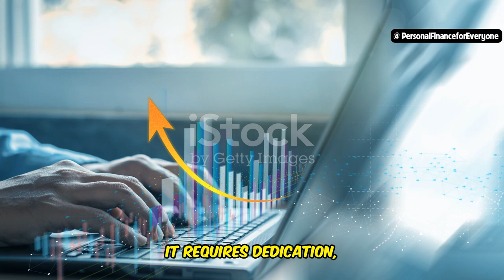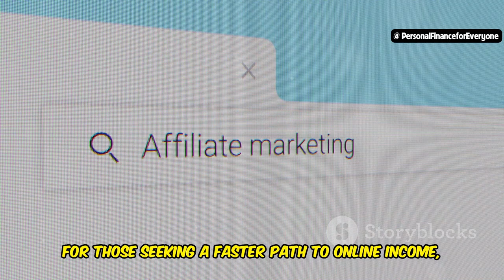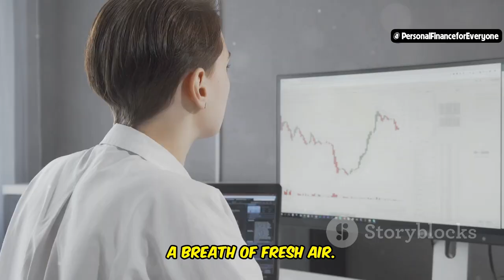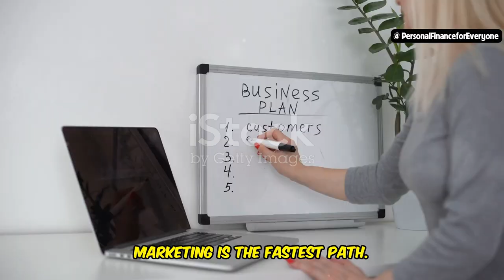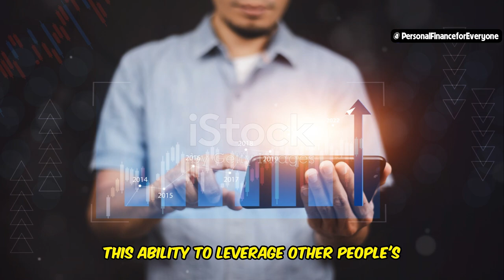Why Affiliate Marketing Is the Fastest Path to Riches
Discover why affiliate marketing is your ultimate gateway to financial freedom in our latest video, "Why Affiliate Marketing Is the Fastest Path to Riches". Learn how to start affiliate marketing for beginners and unlock the secrets of making money online with our comprehensive affiliate marketing tutorial. Whether you’re interested in Google Ads for beginners or advanced strategies, our Google AdWords tutorial has you covered. Dive deep into ClickBank affiliate marketing and explore smart money tactics to maximize your earnings. This video will guide you through affiliate marketing step by step, from how to make money with affiliate marketing to setting up passive income affiliate marketing streams without even having a website. Perfect for those looking to work from home, make money from home, or develop a lucrative side hustle. Don't miss out on learning how to make money online effectively and transforming your financial landscape with affiliate marketing!

OUTLINE:
00:00:00 The Allure of Online Riches
00:00:40 The Harsh Reality of Traditional Methods
00:01:37 Your Ticket to Online Success
00:02:38 My Personal Affiliate Marketing Journey
00:03:26 Why Affiliate Marketing is the Fastest Path
00:04:18 Start Your Affiliate Marketing Journey Today